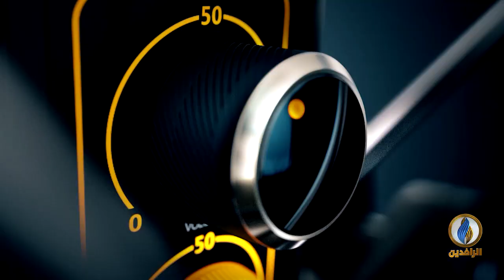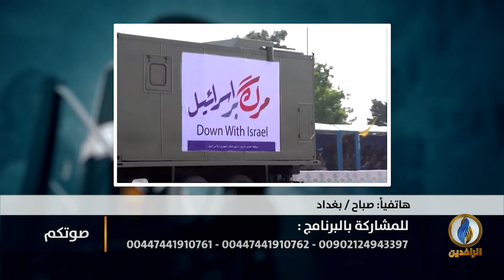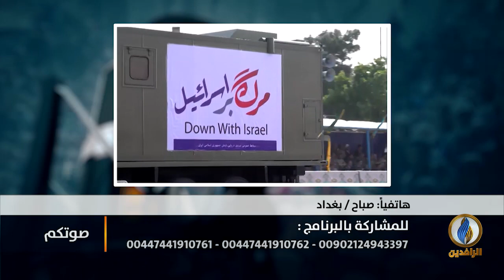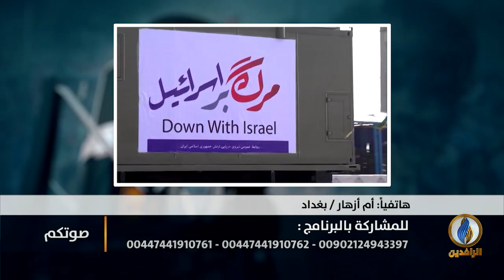صوتكم | قصف معسكرات الحشد.. أصدقاء الأمس .. أعداء اليوم